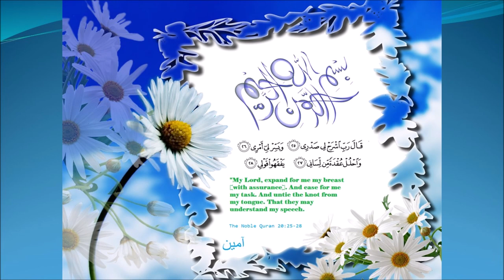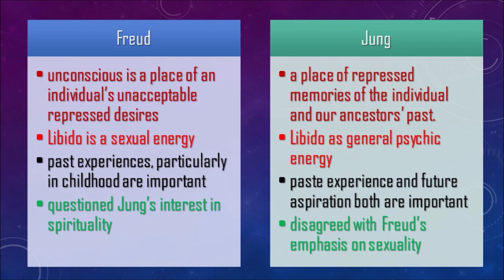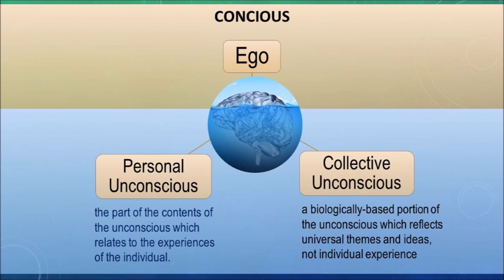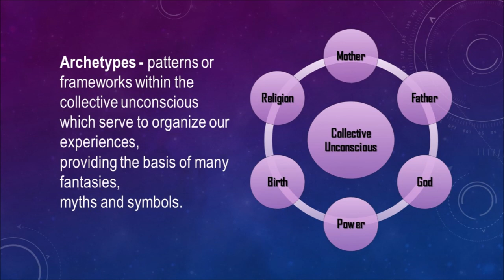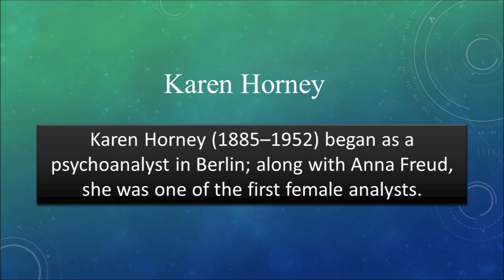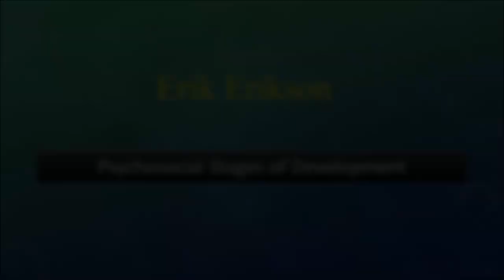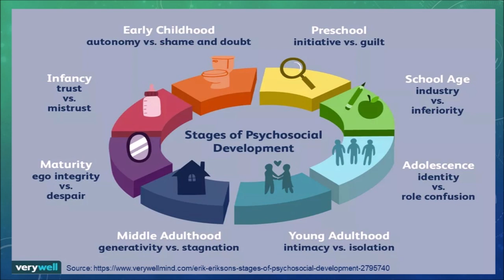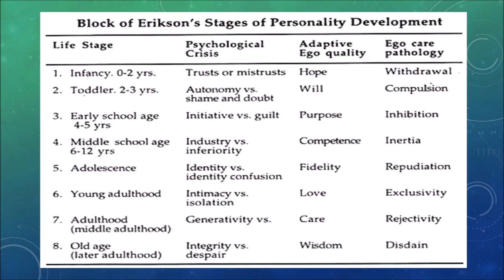Jung, Horney, and Ericson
BS Psychology